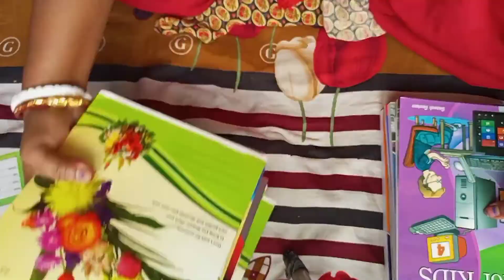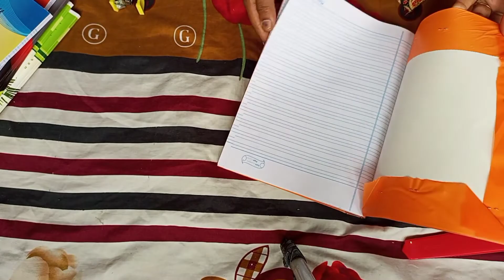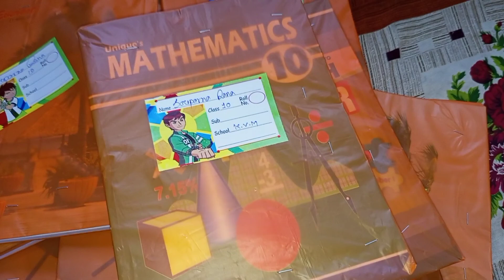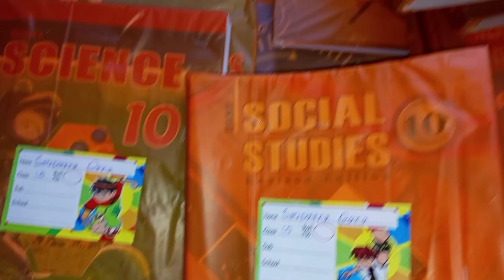Bangali vlog# এত সুন্দর একটা রেসিপি 🤤সাথে কিভাবে কভার লাগালাম দেখে নাও?@AparnasVlog